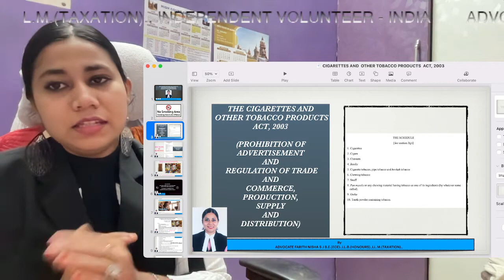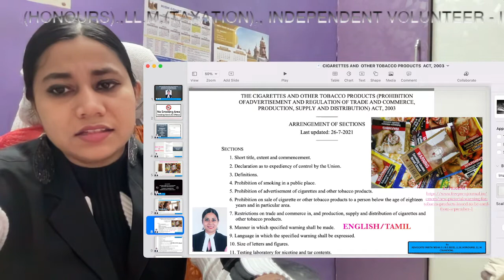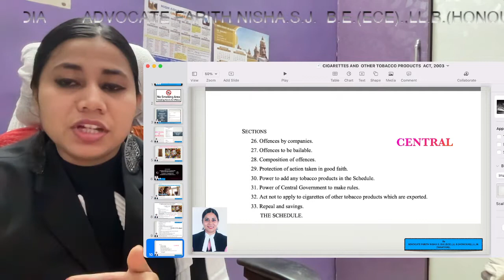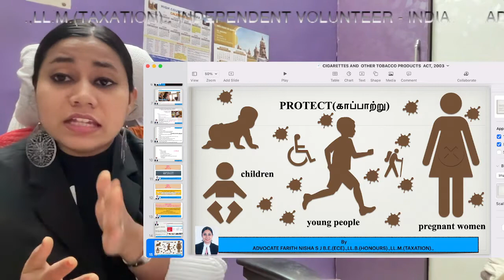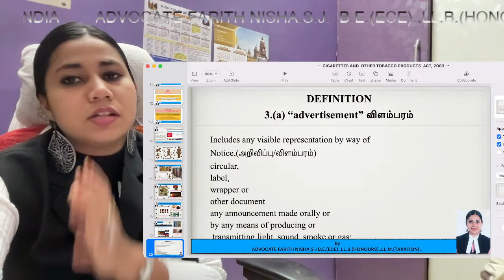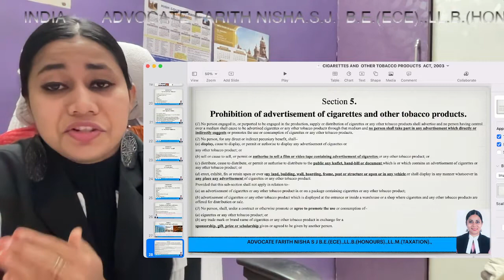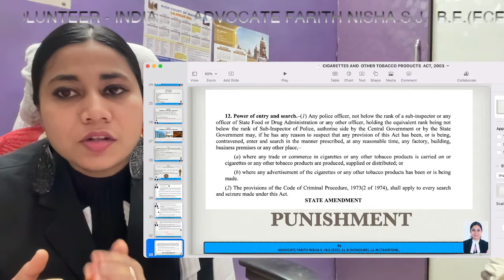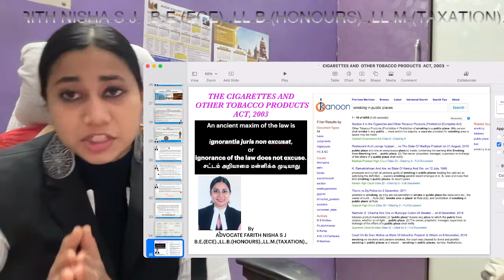புகையிலை,சிகரெட் பயன்படுத்தினால் என்ன தண்டனை தெரியுமா?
சிகரெட் மற்றும் பிற புகையிலை பொருட்கள் சட்டம், 2003
18 வயது  - பயன்படுத்தினால் -விற்பது தண்டனைக்குரியது?

CIGARETTES AND OTHER TOBACCO PRODUCTS ACT,2003